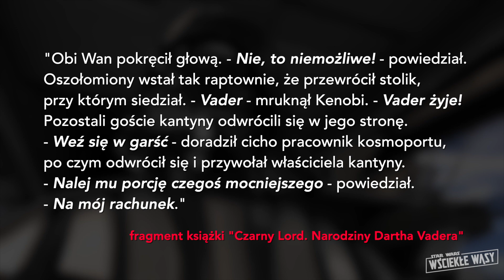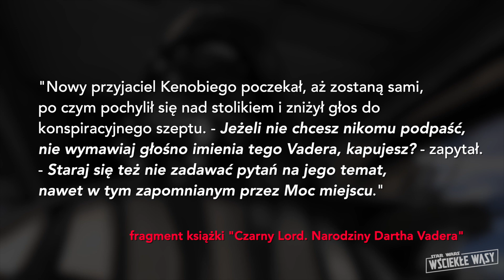Jak Obi-Wan odkrył, że Anakin przeżył walkę na Mustafar? Jak zareagował? "Star Wars: Zemsta Sithów"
Jak Obi-Wan Kenobi odkrył, że Anakin Skywalker (Darth Vader) przeżył walkę na planecie Mustafar, jaką obaj stoczyli w "Gwiezdne wojny: Zemsta Sithów" (Star Wars: Revenge of the Sith)? Jak mistrz Jedi zareagował na tę informację?